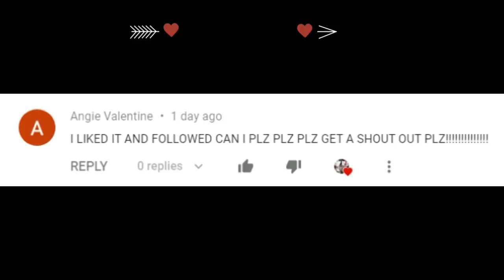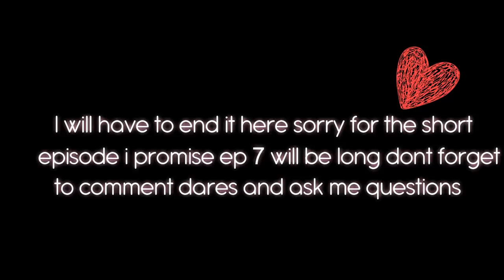Not my Alpha (Original Story Line) | Ep.06 "Move!" | Gacha Life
Episode 6 is up! , I am so sorry for the short episode I know it's boring but I promise ep 7 will be long and interesting I hope
Thank you for 2.95K subscribers I will be making not my alpha dare video so go comment down dares and ask me questions thank you all for your lovely comments and support I really appreciate it

► 〈 Ocs:-〉◄(Please don't still the character)
✩Amber✩
✩Kayden✩
✩Lucas✩
✩Wendy✩
✩Jaxon✩
✩Rose✩
✩Tristan✩
✩ Lucy✩
► 〈 Programs/Apps 〉◄
•Gacha life
•FireAlpaca
•Cute Cut (For Intro)
•Flimora

I hope you enjoyed! (=^-ω-^=)❥~
Love you! ღ